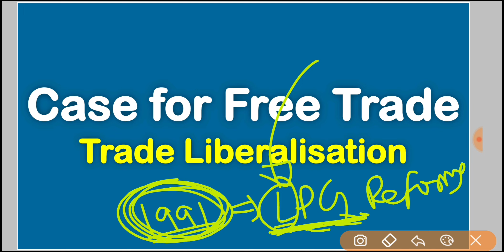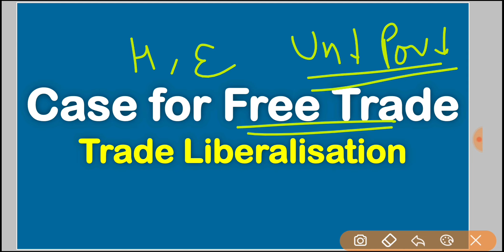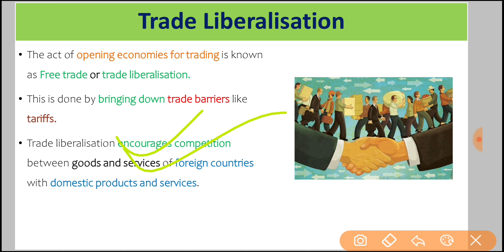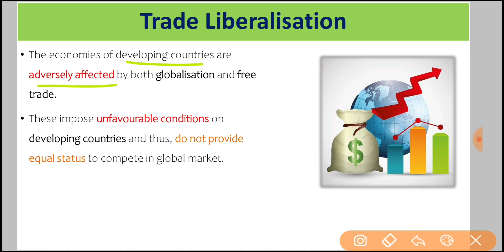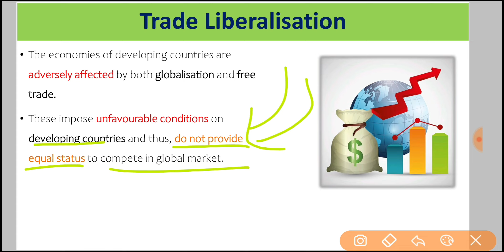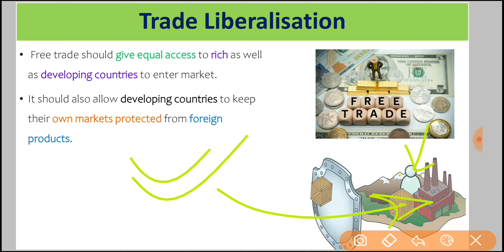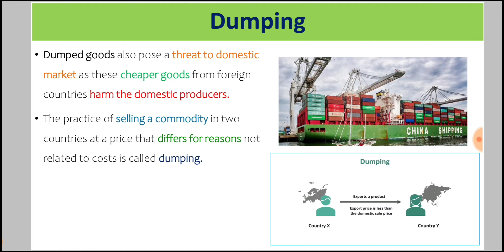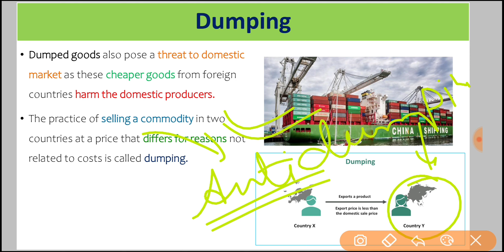Case for Free Trade | Trade Liberalization | Dumping - Class 12 Geography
Topics discussed in this video:
Case for Free Trade
Trade Liberalization
Dumping
Class 12 Geography : Fundamentals of Human Geography
Chapter 8 International Trade